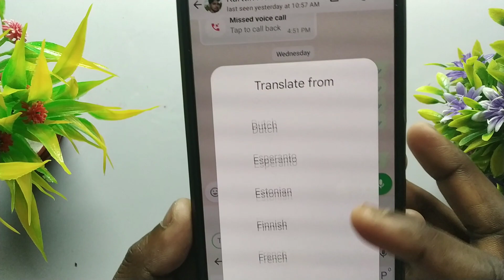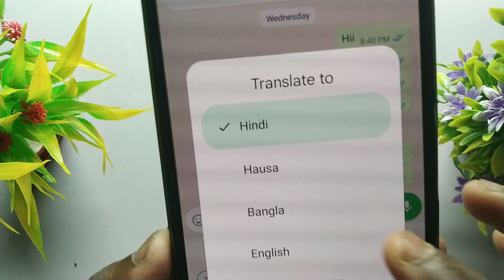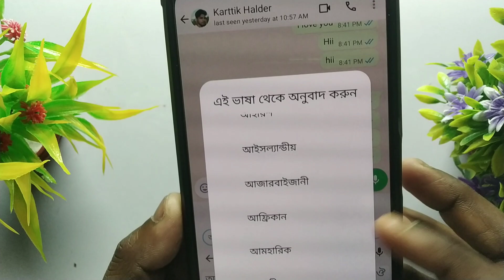WhatsApp Par Hindi To English Translation | Hindi To English Translation Keyboard WhatsApp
cover topics :-
whatsapp par hindi to english translation
hindi to english translation keyboard whatsapp
whatsapp par hindi english translation kaise karen
whatsapp message translate in hindi
whatsapp mein english mein baat kaise kare
whatsapp ka message english se hindi mein kaise karen
whatsapp english message ko hindi mein kaise convert karen
how to chat whatsapp hindi to english